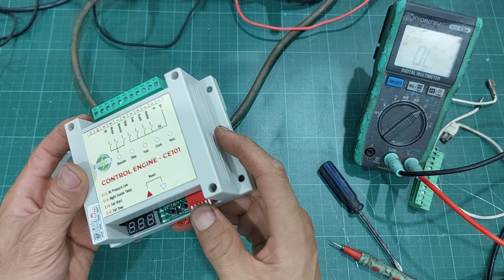Hướng dẫn cách đấu nối mạch tự động cho máy phát điện dùng chìa khóa đề | Quang máy phát điện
Tư vấn bán hàng zalo : 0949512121
Xem chi tiết về sản phẩm dưới đây :
Kênh tin tức của máy phát điện Hoàng Kim
Anh em Kết nối với  Hoàng văn Quang: